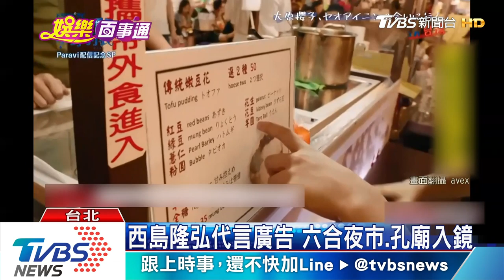大原櫻子夜市占卜！西島隆弘高雄拍MV